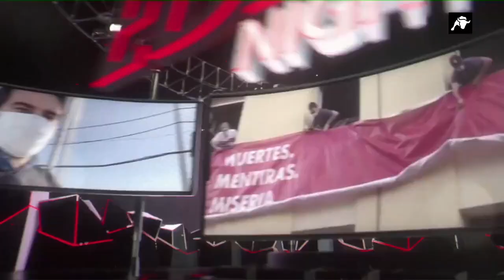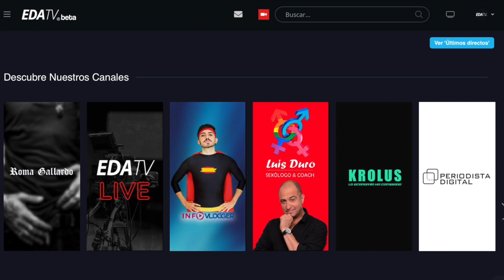Los mejores momentos del 2021 en EDA TV